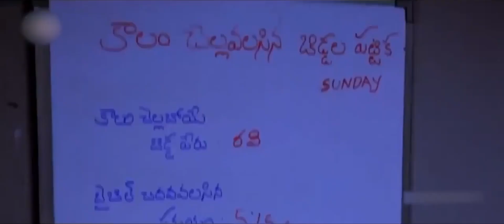Brahmanandam Food Eating Comedy Scene || Vennela Kishore || Telugu Movie Scenes || Cine Square